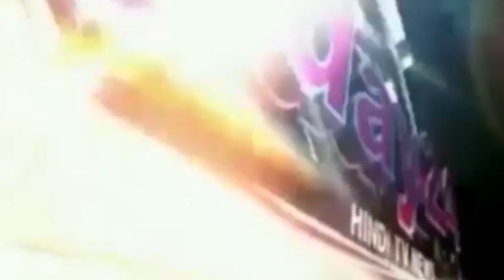अपराधियों के लिये खौफ का पर्याय है सरदार हरमीत सिंह- Today24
यूपी के सीतापुर में पुलिस अधीक्षक प्रभाकर चौधरी ने बुधवार देर रात्रि महकमें में बड़ा फेर बदल करते हुये स्वाट टीम में तैनात हरमीत सिंह को शहर कोतवाली की कमान सौंपकर अपराधियों में खौफ पैदा करने का काम किया है। हरमीत के शहर कोतवाल बनने के बाद अराजकतत्वों में हड़कम्प मच गया है।

क्राइम ब्रांच हो अथवा अन्य कोई शाखा, सभी में उनका काम करने का तरीका अभी तक के सभी पुलिस अधीक्षको को बेहद पसन्द आया है। शायद यही वजह है कि समय-समय पर हरमीत सिंह को विभन्न शाखाओं के अतिरिक्त महोली कोतवाली, बिसवां कोतवाली, रामकोट थानाध्यक्ष एवं शहर कोतवाली के कार्यवाहक कोतवाल तक की जिम्मेदारी मिल चुकी है। शहर कोतवाली प्रभारी की कमान दूसरी बार सम्भालने के बाद शहर ही नही वरन जिले की सभी तहसील क्षेत्र के व्यापारियों एवं गणमान्य नागरिको में हर्ष की लहर दौड़ गई है। यह सभी लोग एसपी प्रभाकर चैधरी को धन्यवाद ज्ञापित कर रहे है।

T.V. News

Application.

views!!!

News."